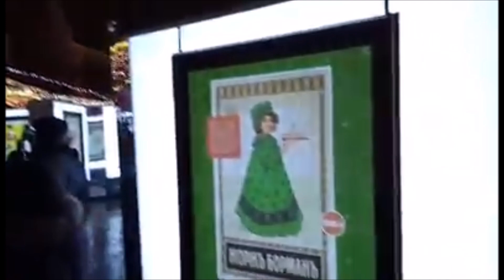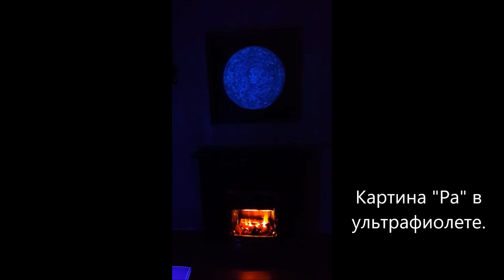Сборник №4 , интересное от Игоря Ткаченко. (05.09.17)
🌍 Четвёртый выпуск моих коротких сюжетов.